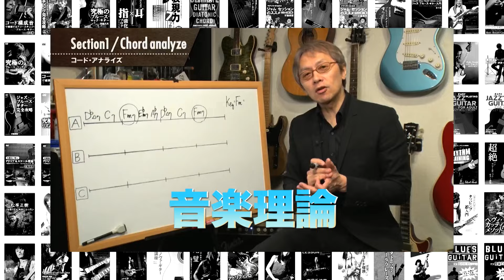【そうる透のビート・トーク】そうる透の歴史 Part.11 「2000'sスタジオワーク編 第1章」avex系アーティストとの仕事（大塚愛、倖田來未、Do As Infinity）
【ドラム専門番組】圧倒的な技術・経験・グルーヴで、ロックから演歌まで日本の音楽を支えるトップ・ドラマー、そうる透によるドラム専門トーク番組。
ドラマーが聞きたい、知りたいトップ・ドラマーの考え方、感じ方を、たっぷりと楽しめる番組です。
そうる透の歴史 Part.11 「2000'sスタジオワーク編 第1章」
avex系アーティストとの仕事（大塚愛、倖田來未、Do As Infinity）